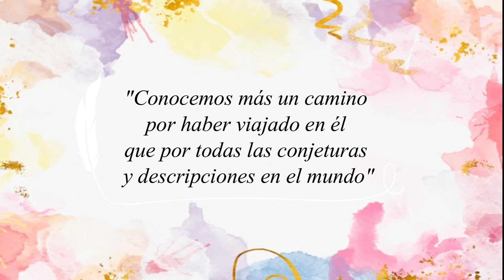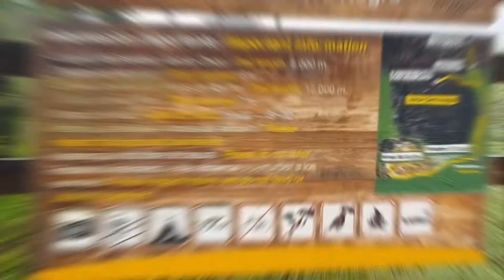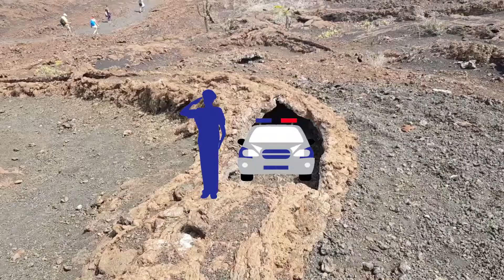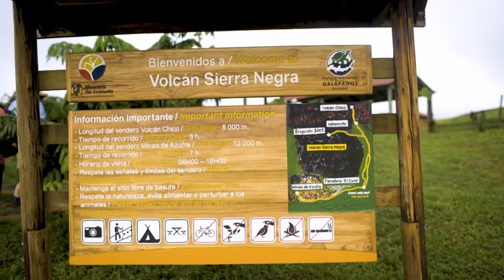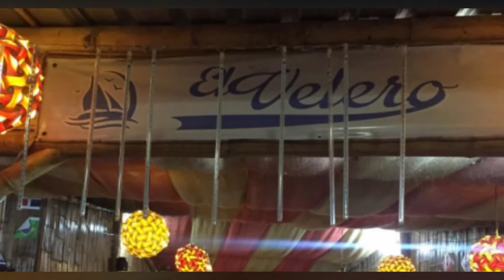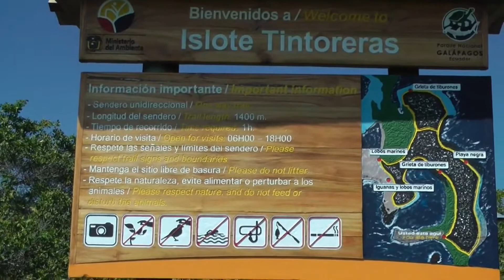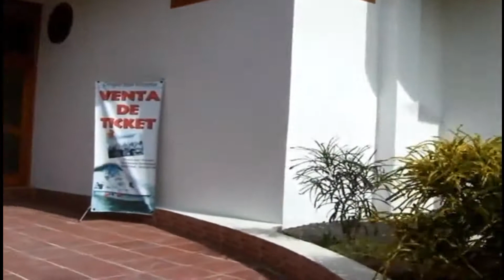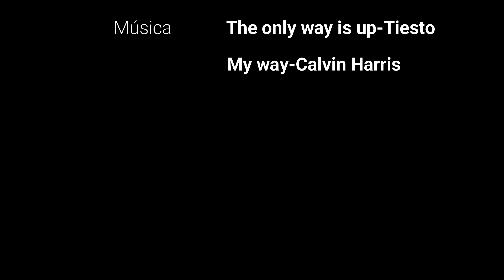Gira Galápagos Día 3